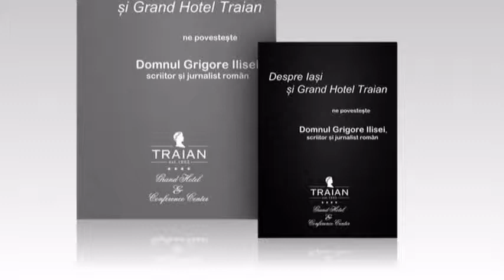Despre Iași și Grand Hotel Traian ne povestește Domnul Grigore Ilisei, scriitor și jurnalist